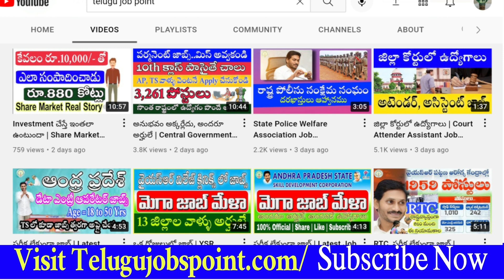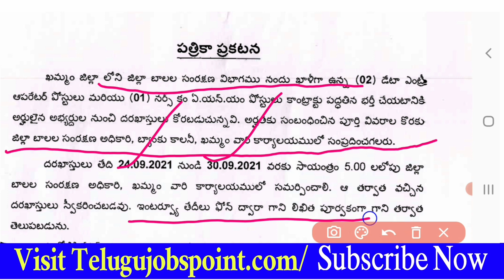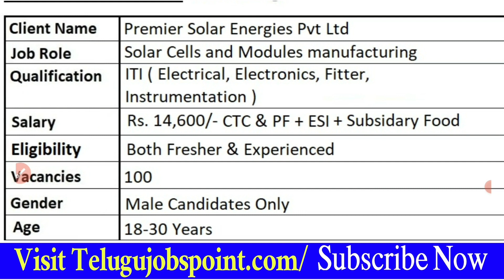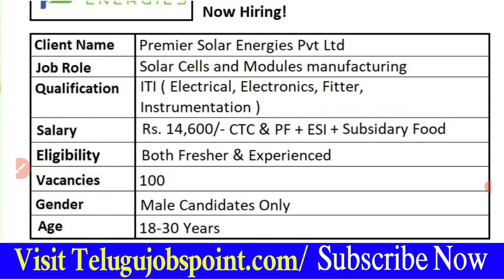పరీక్ష లేకుండా జాబ్ | Data Entry Operator and Nurse cum ANM Posts Job Recruitment 2021 | TS Jobs